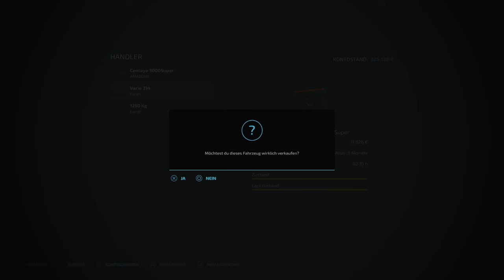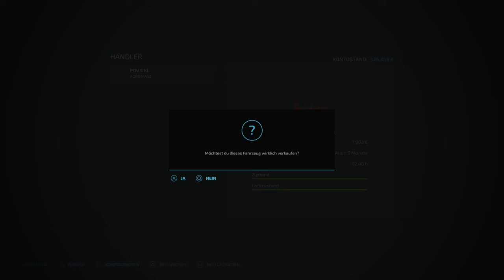LS22 🚜 Ahnenhof | Es ist WINTER, und WIE soll es HIER weitergehen?!? 👍 #15 | PS5 dt.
Servus zusammen,
wir starten auf der Rehbach als neuer Farmer und auf dem neuen Start-Hof "Ahnenhof" (und der ist SUPER).

"...Die Map "Rehbach" wurde von der Region Mittelhessen inspiriert und ist eine Map, die im Single-Player-Modus sowie im Multiplayer Freude bringt.
Die Map bietet 6 fertige Bauernhöfe in verschiedenen Größen. Im Herzen der Map liegt das idyllische Dorf Rehbach, das mit seinen wunderschönen historischen Fachwerkhäusern zum Verweilen einlädt. "

Hier eine Auswahl meiner (liebsten) Mods für die Rehbach:
- Göweil Pack
- LIZARD Futteraufnahme
- Mini Biogasanlage
- Palettenregal-Paket
- Schwerlastregal
- Hessischer Hof (Fermenter Silo)
- Multifrucht-Einkaufsstation
- Vicon FastBale